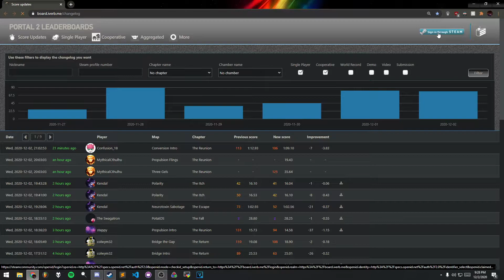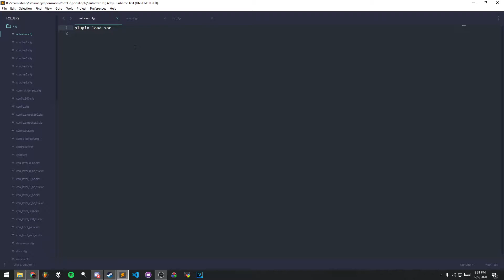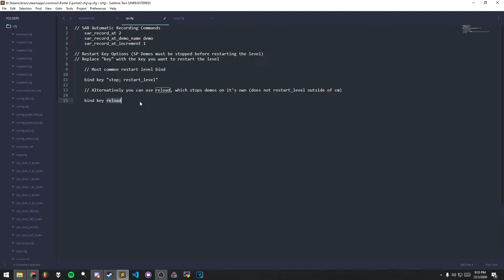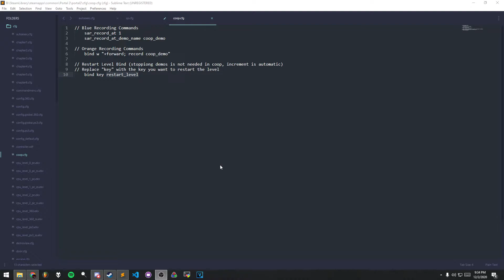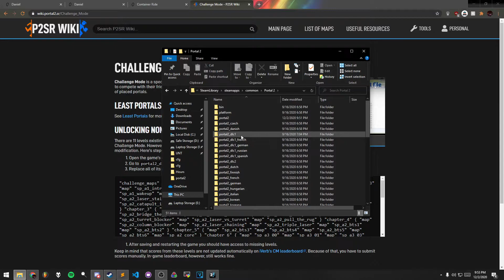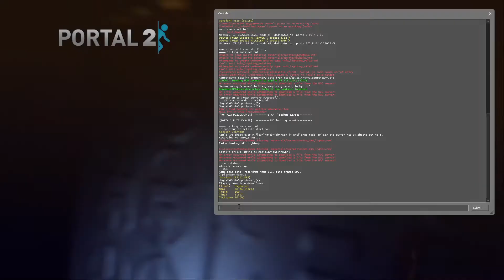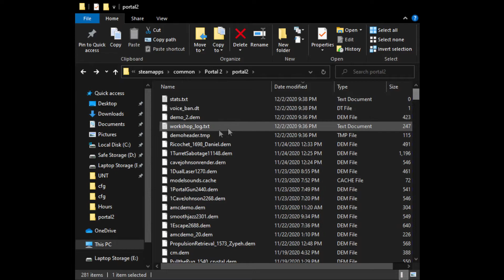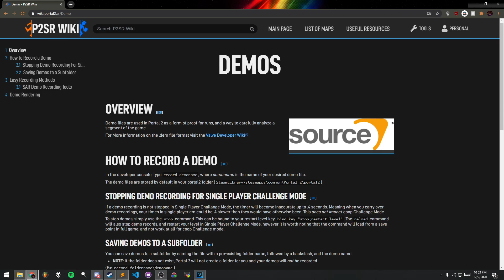iVerb Challenge Mode Leaderboards and Demo Recording (Portal 2 Speedrun Wiki)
(Now updated for SAR 1.13!, read up on all the new features)

Table of Contents:
00:00 Introduction
00:28 Signing Into Steam on board.iVerb.me
00:43 Automatic Account Creation
00:57 Profile Page, adding demo, video, comments
01:37 Execs for this tutorial
05:13 Adding unofficial Challenge Mode Maps
06:12 Running execs, recording with SAR
07:07 Playing back demos
08:03 Demo locations, submitting demos
08:40 Recording without SAR
09:03 Advanced Recording tech (Hiding Leaderboard, Instant Moving)
09:45 Recording on maps like "Escape", "Cave Johnson", "Three Gels", etc.
10:54 Where to find out more information (wiki plug)